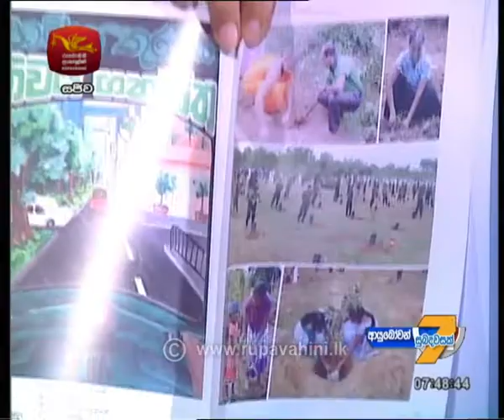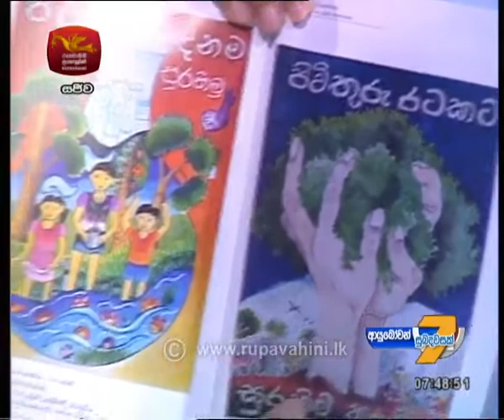Ayubowan Suba Dawasak 2018-10-09 | Rupavahini